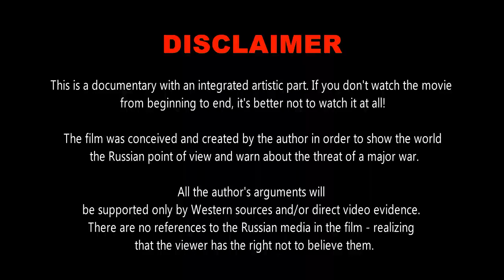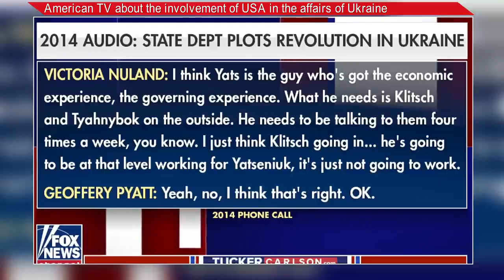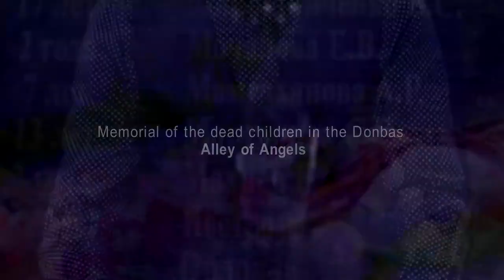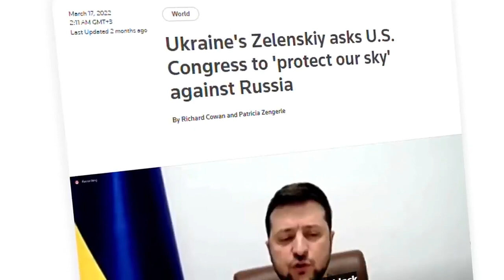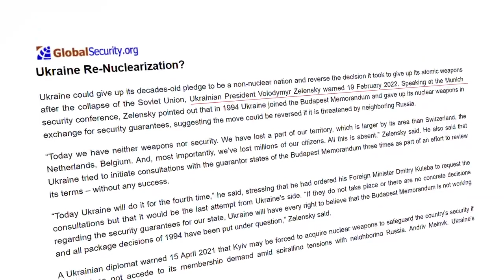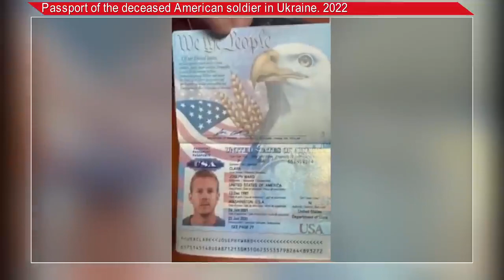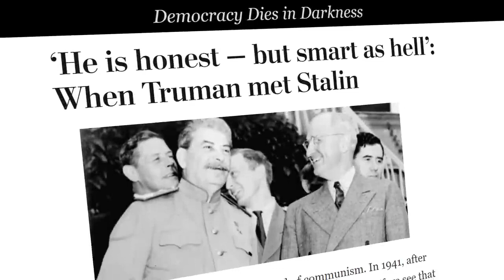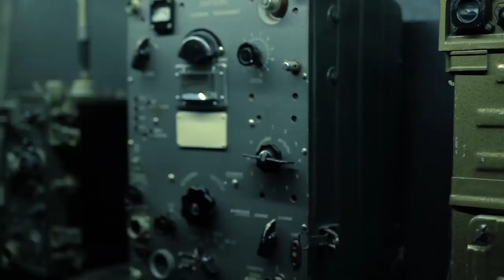Uncensored! Specially from Russia! Documentary “SEARCH•FIND•TELL”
Бесплатная дебетовая Альфа-карта с кешбеком и 500₽ на счёт после первой покупки, если оформите её по этой ссылке